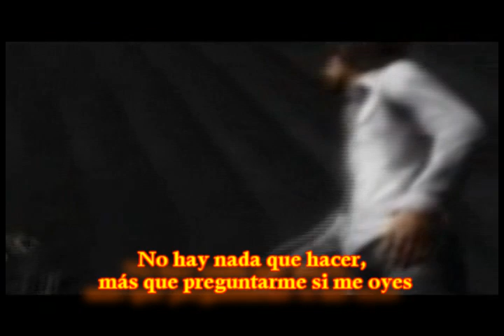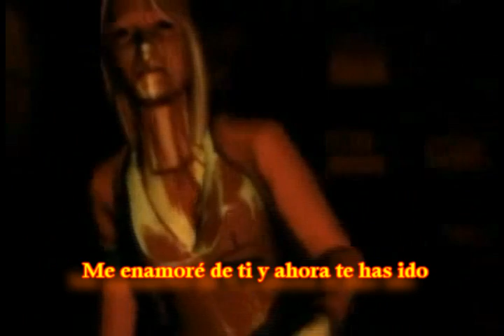Waiting for you (Subtitulado) Silent Hill [MI]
Y otro mas. . . Ja!